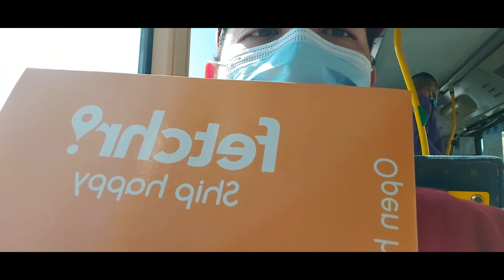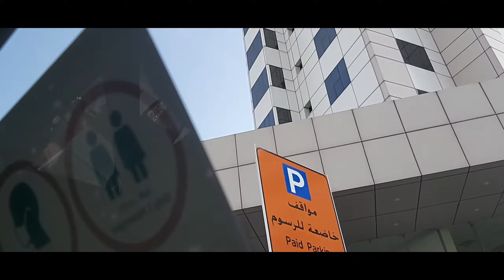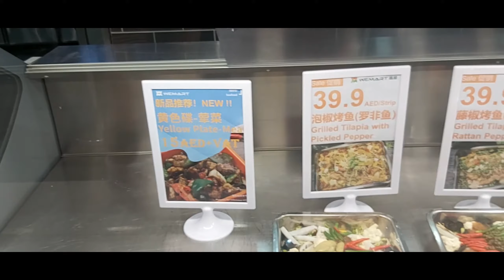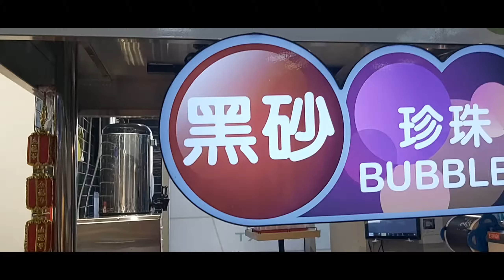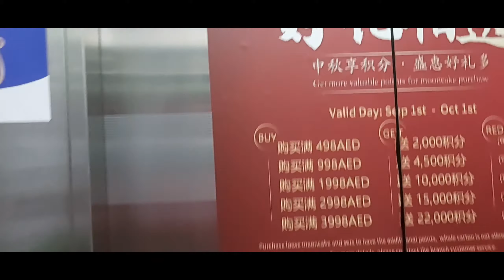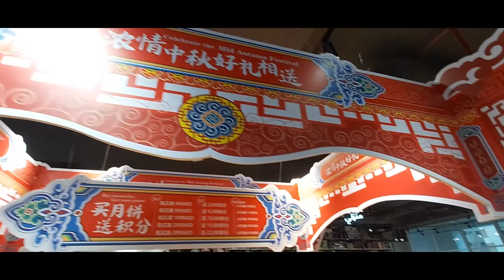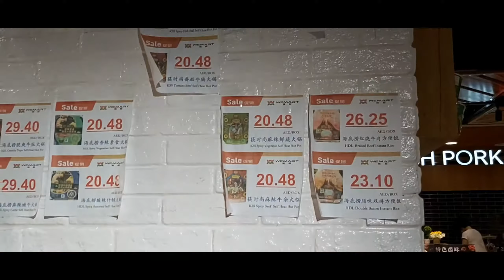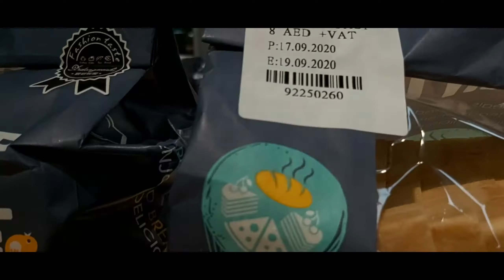AYUDA IS REAL || NAKUHA KO NA AKAP CASH ASSISTANCE AFTER 5 MONTHS || DINNER SA WEMART DEIRA